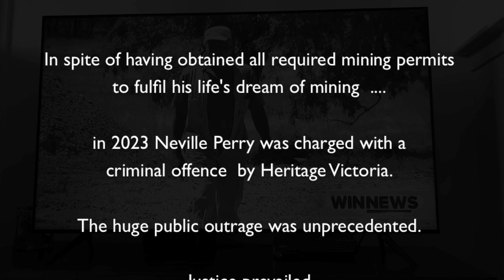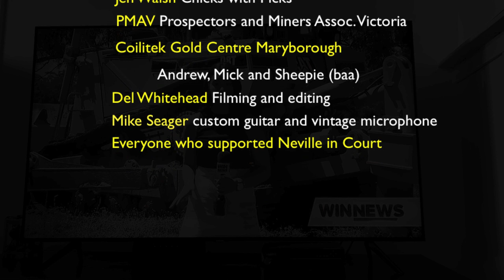Neville's Story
An original song  that tells the story of the battle between gold miner Neville Perry and the heavy-handed unjustified actions of Heritage Victoria. It culminated in a dramatic court case in Maryborough, Victoria, Australia in December 2022. Communities rallied around Neville in the true Aussie spirit. Sung by Ian Whitehead.